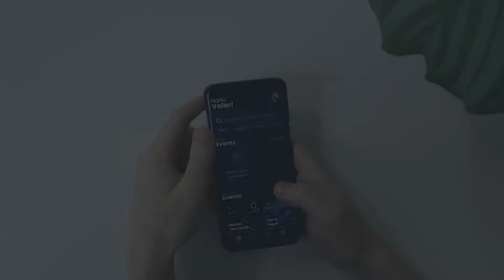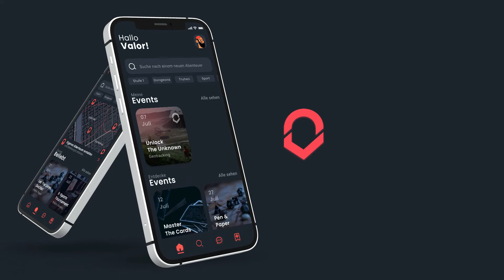Valunite - Unite in Reality